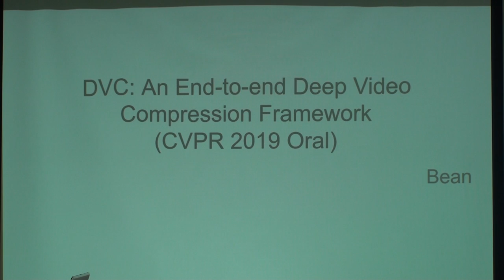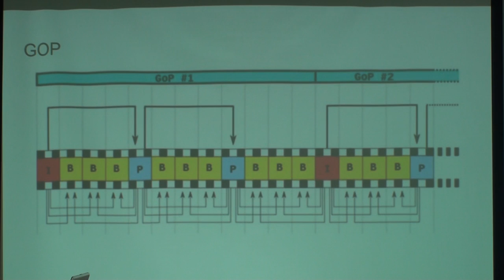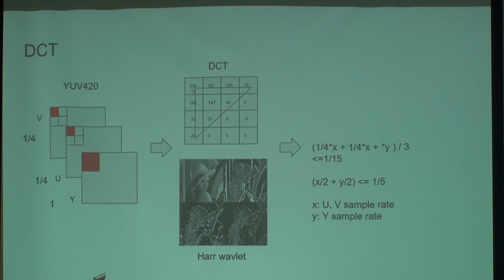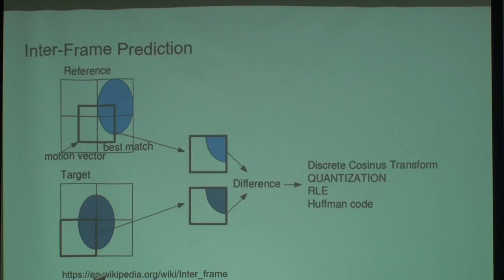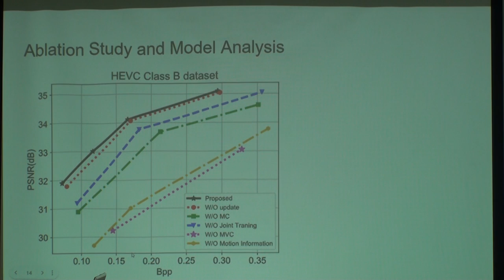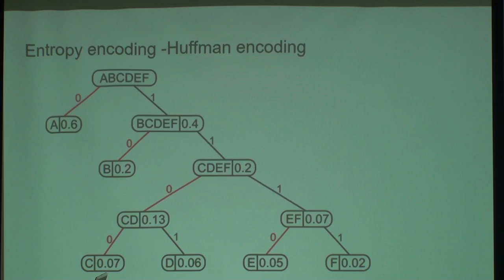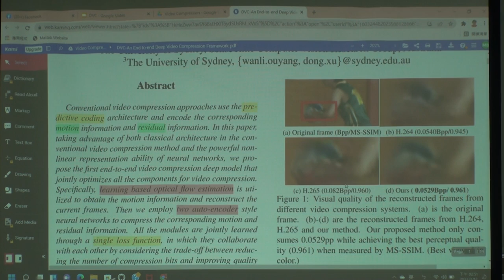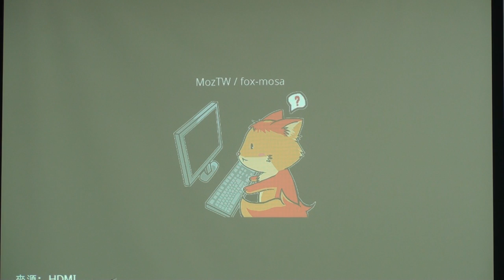讀書會 Special Topic: DVC: An End-to-end Deep Video Compression Framework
「Machine Learning」第13次讀書會活動
主題： DVC: An End-to-end Deep Video Compression Framework
主講人：Bean Yen
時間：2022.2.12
地點：摩茲工寮